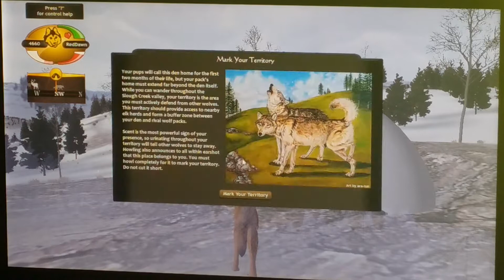The story of Red Dawn episode 2